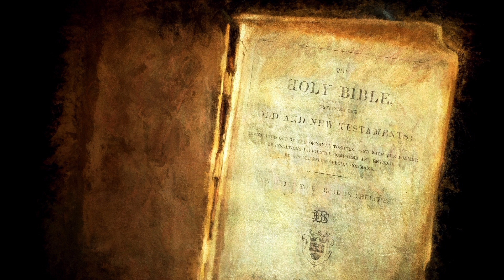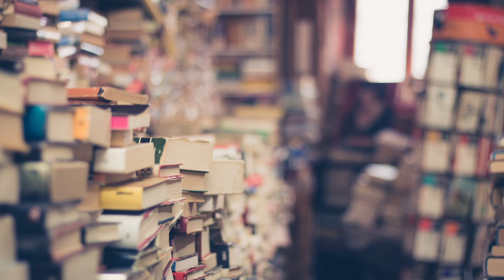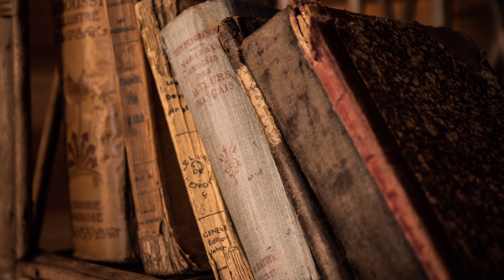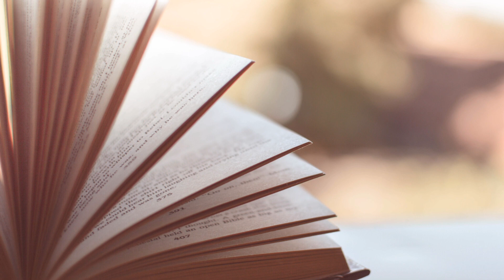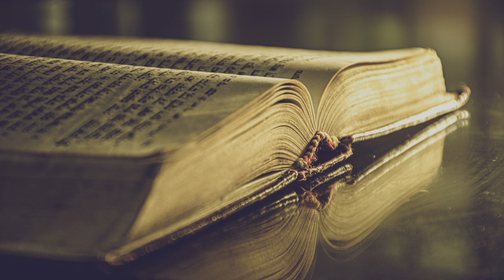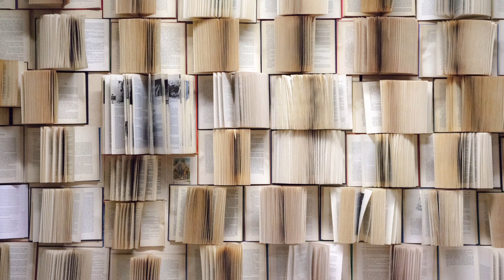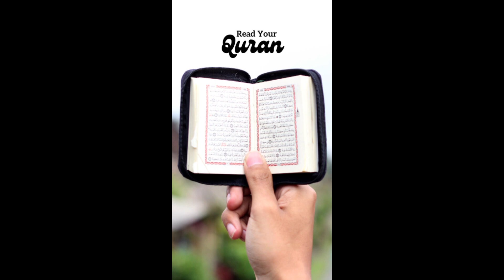The textual corruption of the Old Testament with Br Ali Reza & Br Shadid Lewis